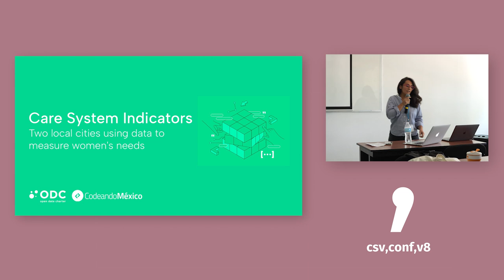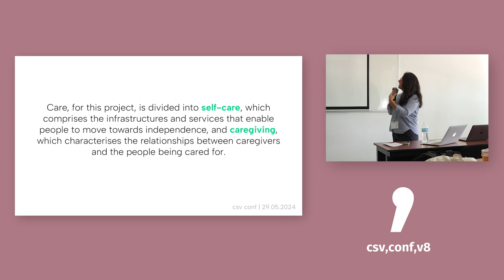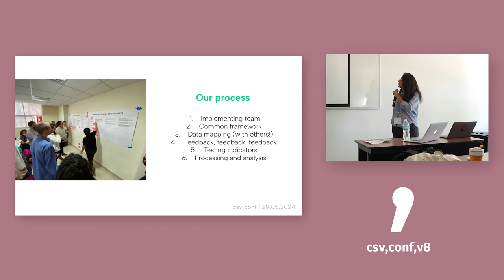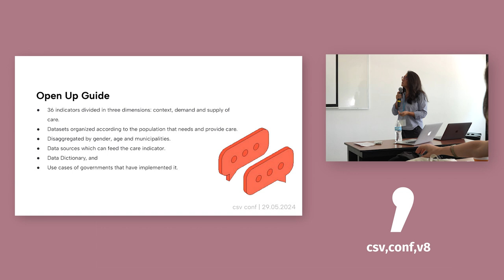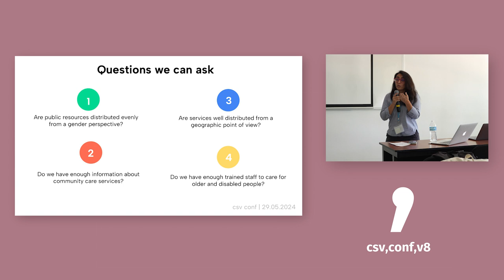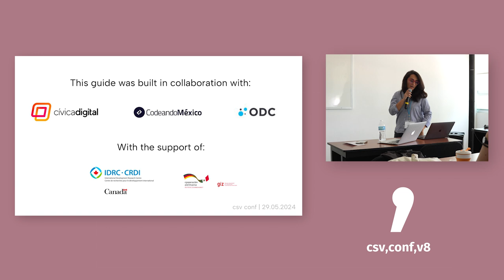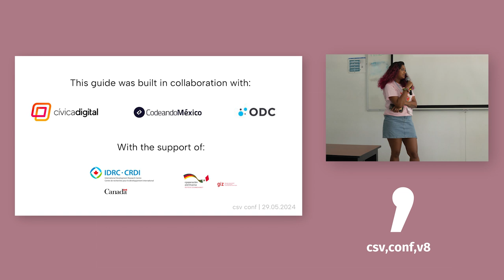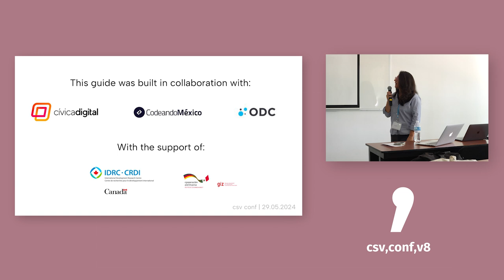Care System Indicators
Presented by: Alma Rangel (EN, ES)

Care System Indicators: the case of two local cities building care indicators to measure women's needs.

In recent years, the recognition of the unequal distribution of care work has emerged as a significant contributor to gender inequality. Addressing this disparity involves the collaborative efforts of the state, the market, and community organizations, all aiming to provide diverse services that cater to the population's needs. Despite these efforts, governments face a challenge due to the lack of public and high-quality data necessary for efficient and effective interventions in the sector. To bridge this gap, Open Data Charter and Codeando Mexico, in collaboration with the governments of Mexico City and Buenos Aires, have developed a comprehensive system comprising over 75 indicators on the supply and demand of care. We intend to showcase this system at the CSV Conference, aiming to share with the data community two projects that serve as replicable models for governments seeking to enhance their public policies in the care sector. These initiatives are designed to inform, enrich, and contribute to the closure of gender gaps.